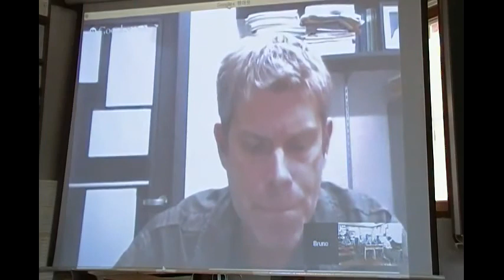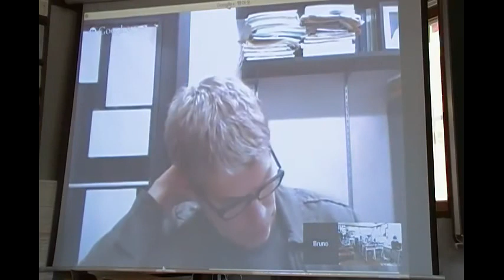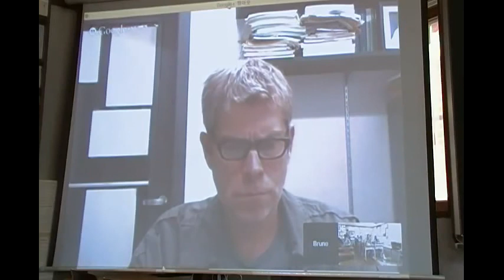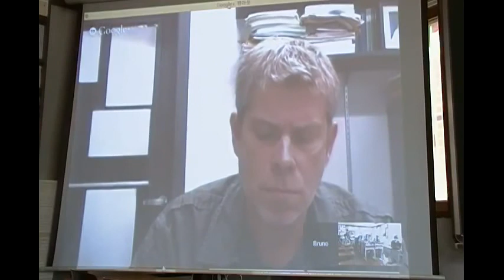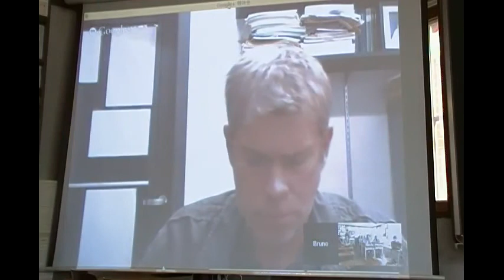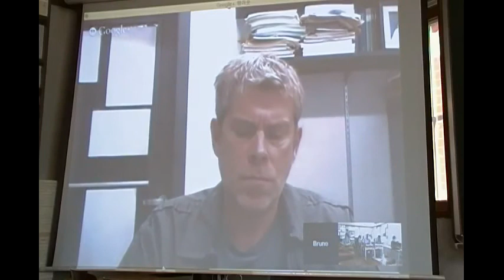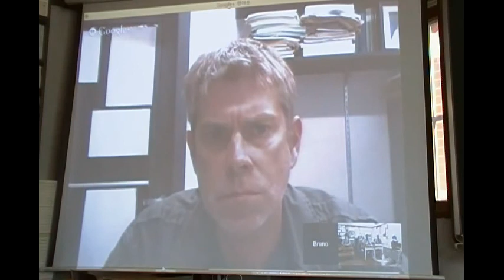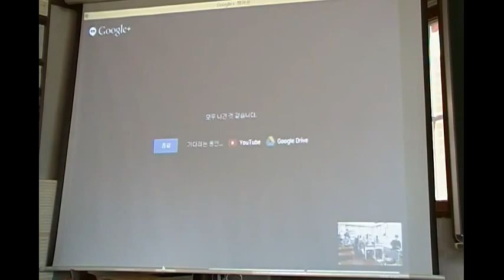『공산주의의 현실성』 출간기념 저자 브루노 보스틸스 화상강연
강연자: 브루노 보스틸스 Bruno Bosteels

일시: 2014년 10월 11일 토요일 낮 12시-2시
장소: 다중지성의 정원
주최: 도서출판 갈무리, 다중지성의 정원